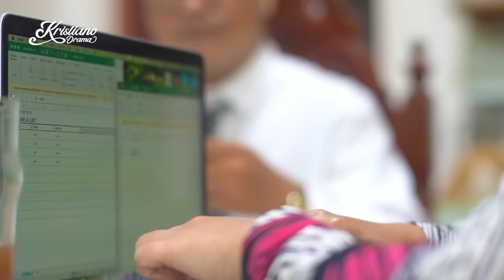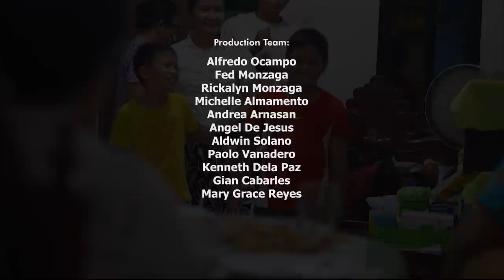Choosing contentment | Kornik | Kristiano Drama (KDrama) | KDR TV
Is money more important than family? Family is often regarded as the basic unit of society. The strength of its structure stems from love, care, and understanding that flow to all its members. But what if one is deprived of all these?

This is the story of a boy who, while being bereft of a family’s protection, found comfort and joy with his needy friend whenever they share their favorite snack amidst difficulties.

-- KDR TV --